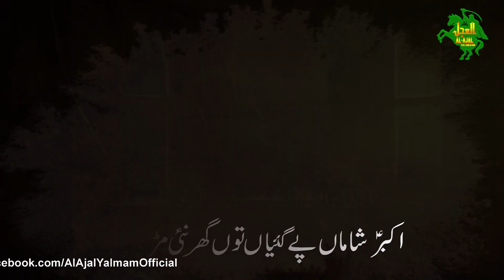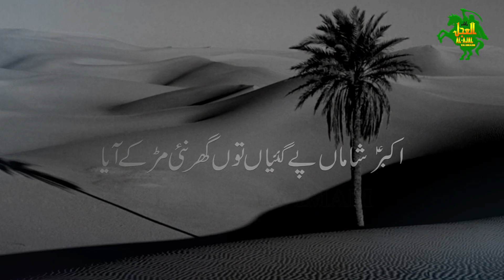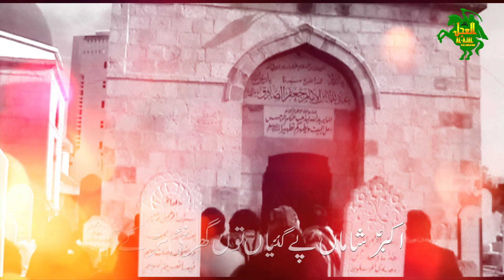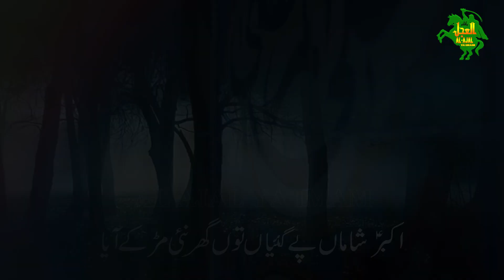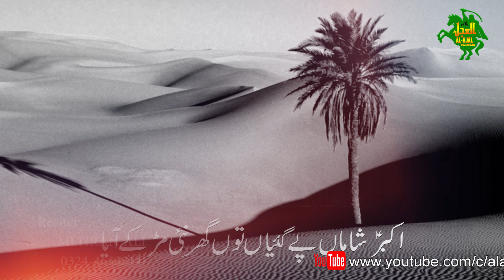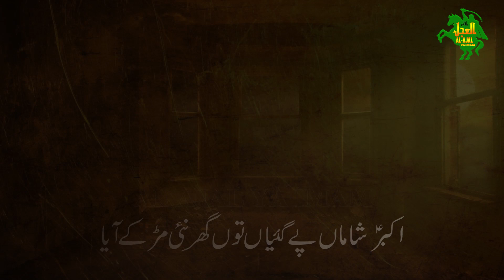NOHA | HAYE SHAMA PAY GAIYAN | alajalyaimam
Reciter: MEHRAN ALI
Poet: MOHSIN ABBAS (Itally)
Composer: MEHRAN ALI
Camera: ALI MOHSIN
Editor: EHSAN ALI
Audio & Mixing: ANEES RAZA
Post: KK11 Productions